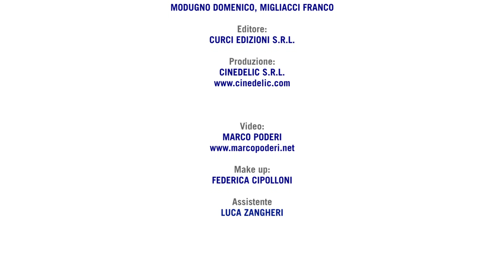JJ Vianello - Volare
JJ Vianello e Cinedelic Records presentano una versione riarrangiata di Volare, il celebre brano di Domenico Modugno.

Hanno preso parte alla realizzazione del video:

JJ Vianello - voce
Max Freschi - basso
Lorenzo Benagli  chitarra
Giulia Catania - ballo

Marco Poderi - Regia
Federica Cipolloni - Make up
Luca Zangheri - assistente